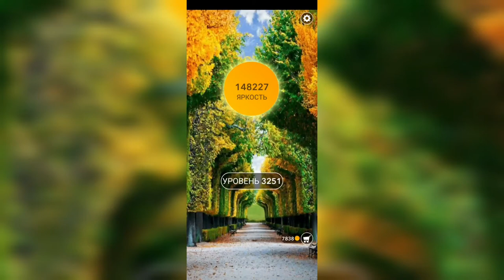Word / Слово Крест: Поиск русского кроссворда / Уровень 3251